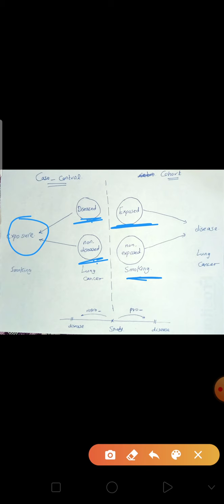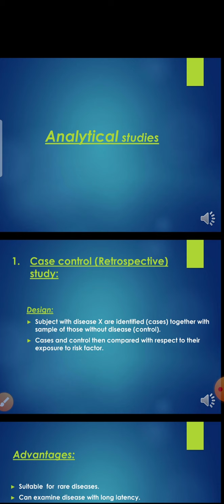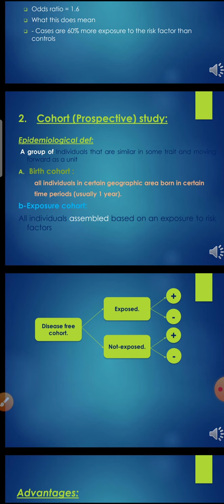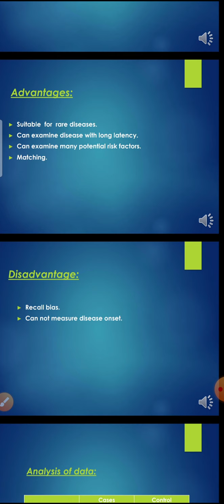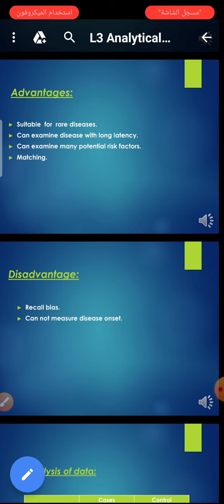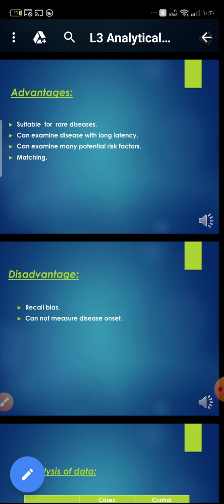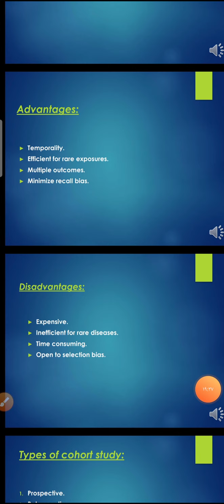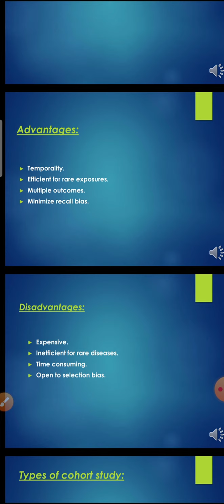L3 community..analytical studies Part 1, biostatistics module